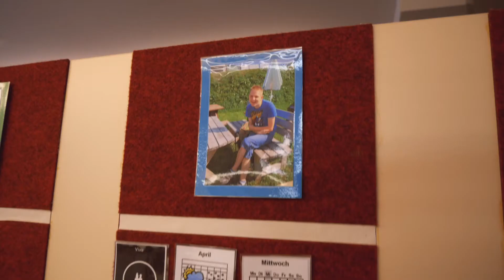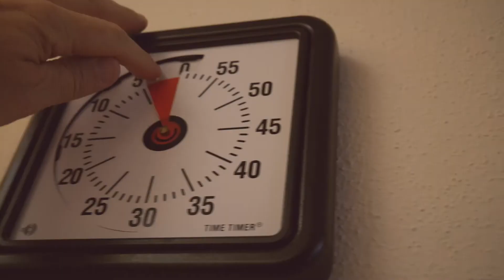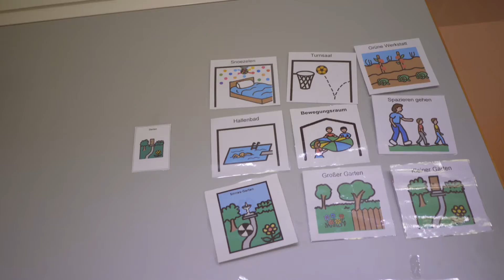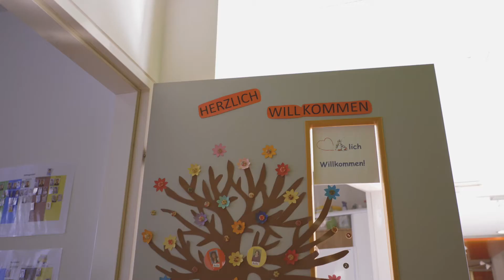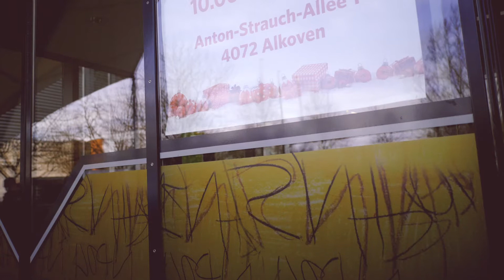Hartheim Imagefilm 2020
Dieser Imagefilm zeigt das Institut Hartheim als Kompetenzzentrum für die Betreuung und Begleitung von Menschen mit kognitiver und mehrfacher Beeinträchtigung.